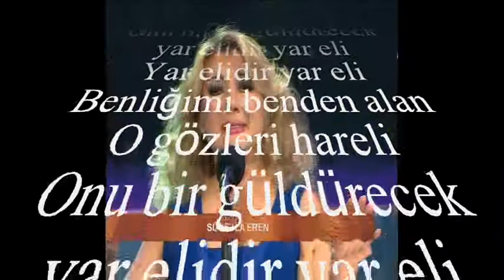Süheyla EREN-Kırık Kalbimi İncitme Çünki Kalbim Yâreli (HİCAZ)R.G.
SOLİST:
*SÜHEYLA EREN*
VİDEOYU YAPAN
*RECEP GAYRETLİ*
GÜFTE:  KADRİ ŞENÇALAR
BESTE:  KADRİ ŞENÇALAR
USUL:  CURCUNA
MAKAM:   HİCAZ
Kırık kalbimi incitme, çünki kalbim yareli
Onu bir an güldürecek yar elidir yar eli
Yar elidir yar eli
Benliğimi benden alan O gözleri hareli
Onu bir güldürecek yar elidir yar eli